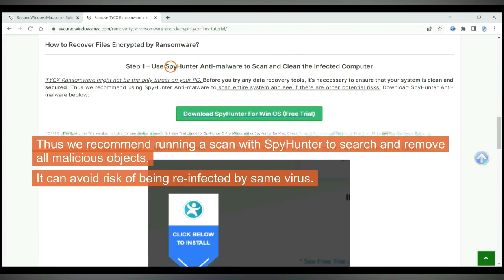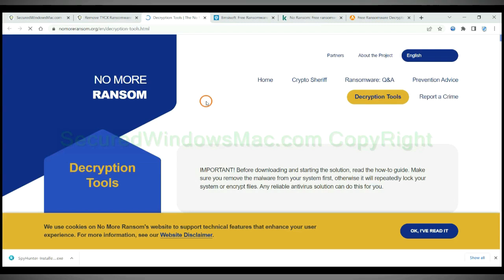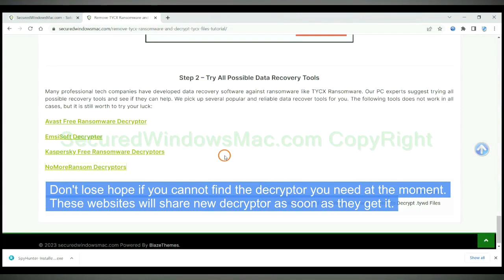ELPACO-team Ransomware | How to Remove It & Decrypt .ELPACO-team extension Files?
This video will help you remove ELPACO-team Ransomware.